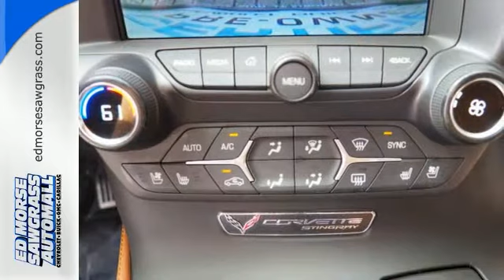Certified 2015 Chevrolet Corvette Sunrise FL Miami, FL H5604436A - SOLD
Year: 2015
Make: Chevrolet
Model: Corvette
Trim: Stingray 2lt
Engine: 6.2l 8 Cylinder Direct Injection
Transmission: RWD Automatic
Color: White
Interior: Kalahari
Mileage: 23500
Stock #: H5604436A
VIN: 1G1YD2D78F5108185
EPA 29 MPG Hwy/17 MPG City!

Address:
14401 West Sunrise Blvd